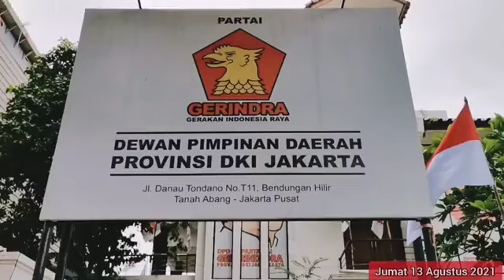Keren beud dah DPD Partai Gerakan Indonesia Raya (Gerindra) DKI Jakarta dan Bang Ariza Patria 💕❤️🇮🇩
Keren beud dah DPD Partai Gerakan Indonesia Raya (Gerindra) DKI Jakarta dan Bang Ariza Patria , tak pernah lelah berbagi dengan sesama melewati badai pandemik Covid19. Salam sehat, salam Jumat barokah, salam Indonesia Raya 💕❤️🇮🇩